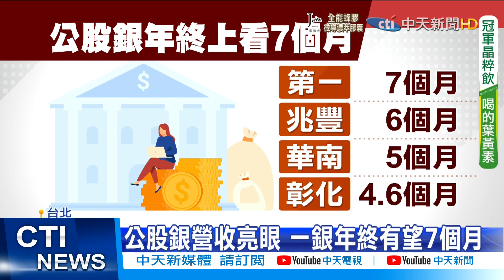【每日必看】長榮海運年終破10個月 公股銀有望7個月@中天新聞CtiNews 20211111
再過兩個月就要過年了!疫情影響，百業蕭條，但是海運業績大漲，長榮海運更傳出，年終獎金至少10個月起跳!另外公股銀表現亮眼，年中也有望領到七個月，驚人的年終獎金數字，讓民眾聽了又羨慕又忌妒。

歌名: Sunspots
作者: Jeremy Blake
類型: Dance & Electronic
氣氛: Happy Music